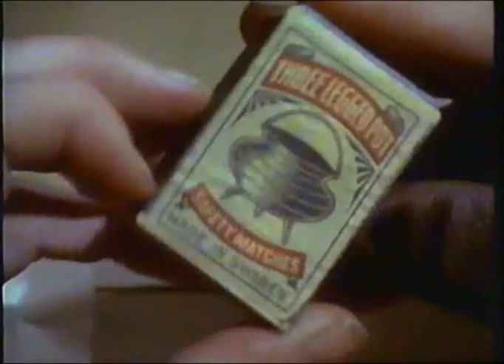Den vita stenen Del 2 part 3